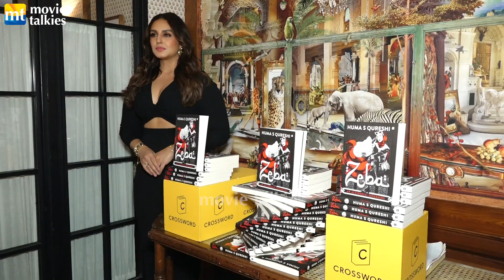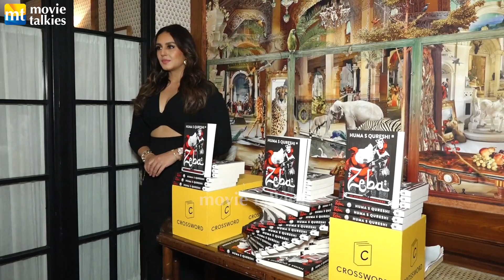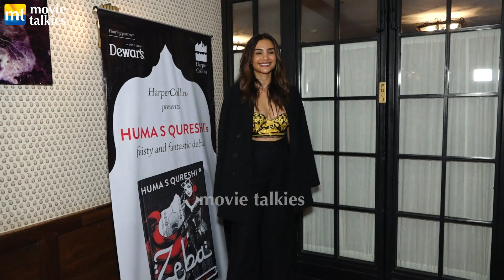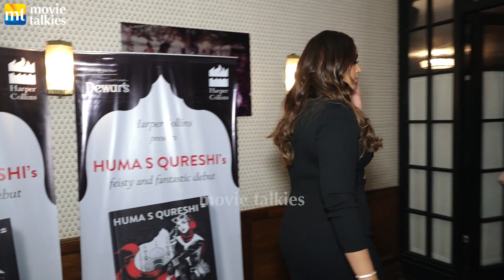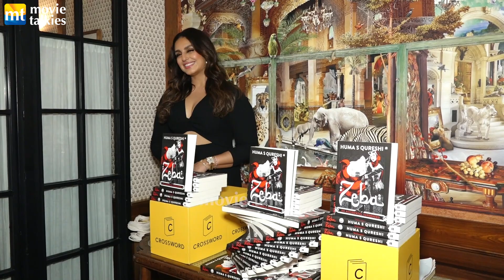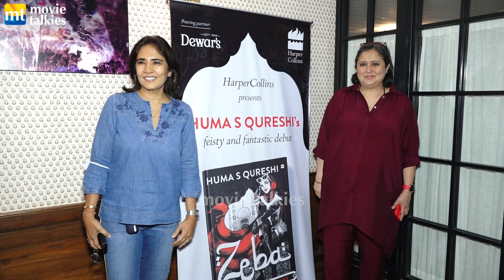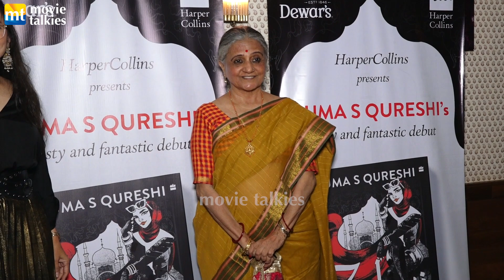Huma Qureshi's Novel Launch - Sonakshi Sinha, Sonali Bendre, Karishma Tanna And Celebs At The Event